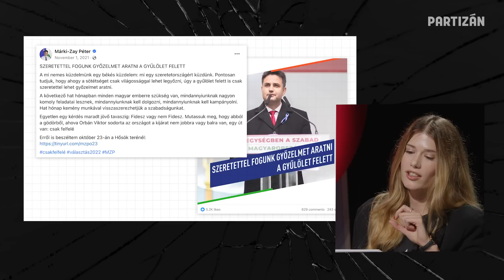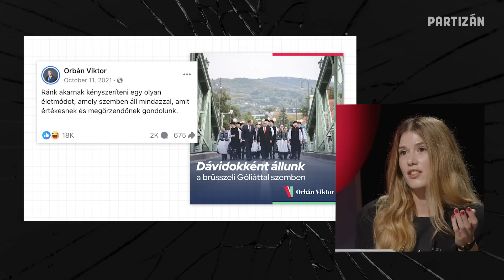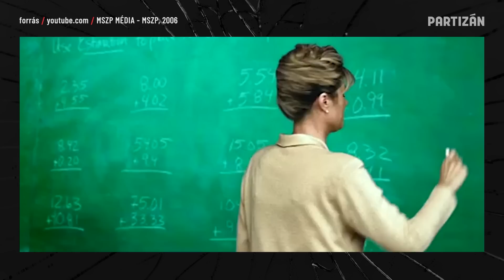Tényleg annyira bravúros a Fidesz kommunikációja? ❌ Vétó #11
Miért működik a népéért küzdő utcai harcos Orbán mítosza és miért nem működött a keményen dolgozó kisember dumája? Mi kell egy érzelmeket megmozgatni képes politikai történet felépítéséhez? Kompenzálható a pénzbeli fölény találékonysággal? Jöhet majd egyszer a MiniFeri helyett MiniViktor a plakátokra?

A Vétó vendége Kövesdi Veronika, az ELTE Média és Kommunikáció Tanszékének oktatója volt, akivel politikai mítoszokról, kommunikációról és karizmáról beszélgettünk.

Az adás részei:
0:00 - Bevezető
0:39 - Politikai mítoszok
11:59 - A Fidesz mítoszai
20:29 - Kudarcok a Fidesz kommunikációban
33:16 - Politikai reklámok
46:07 - Mennyit ér a Megafon?
52:01 - így beszél Orbán
1:02:39 - Gyurcsány: mítosz és valóság
1:14:35 - Orbán vs Gyurcsány örökké?
1:17:58 - Elköszönés

Ha podcastként hallgatnál bennünket, eléred a Vétó csatornáját az alábbi felületeken,